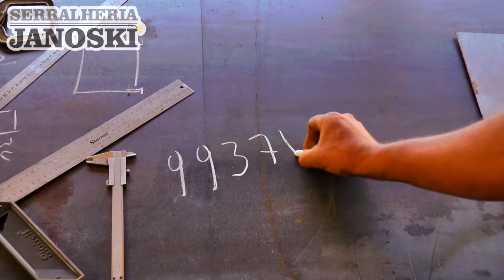BRIGADA MILITAR REALIZA OPERAÇÃO AVANTE PAZ INTERIOR NOS MUNICÍPIOS DA REGIÃO